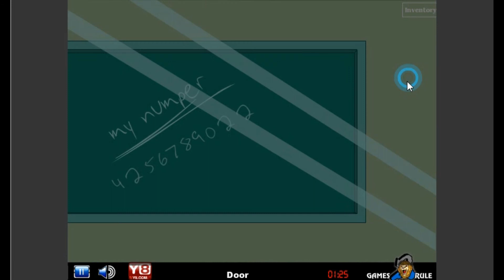How to escape School Corridor Escape